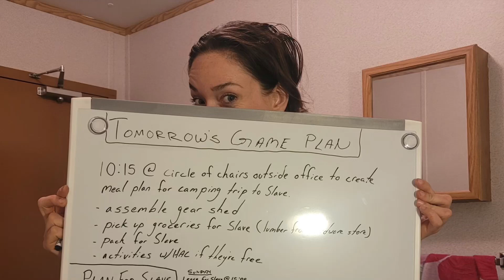2023 Week 2 JFR FoxCourt